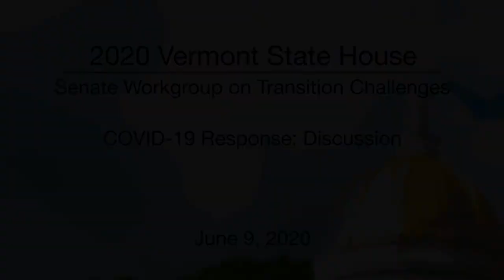Vermont State House - COVID-19 Response: Discussion 6/9/2020